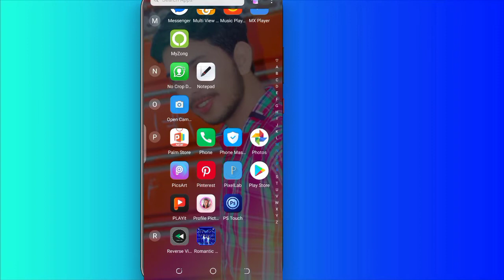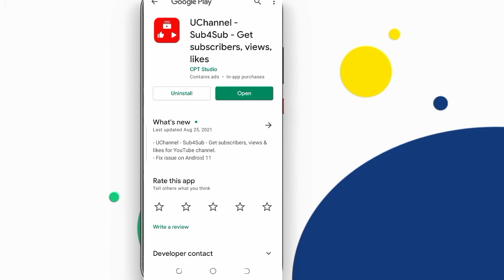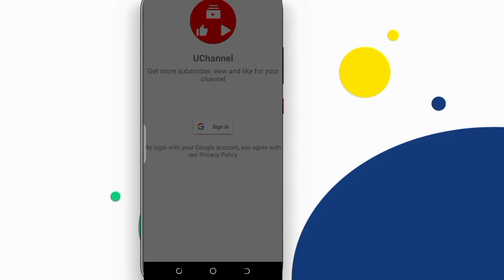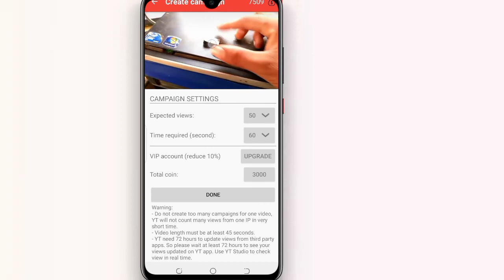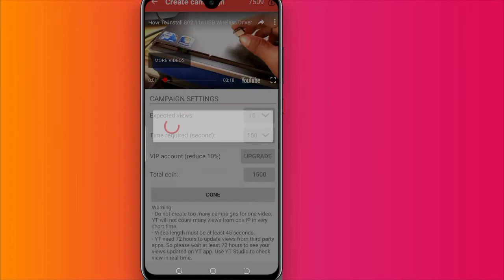watch time kaise complete karen | 4000 hours watch time complete moble se | watch time kaise badhaye